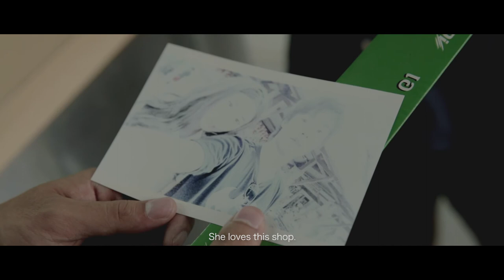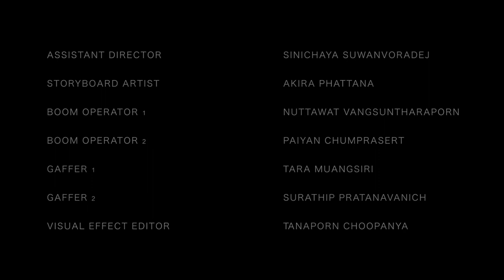A short film 'Never Truly Gone'